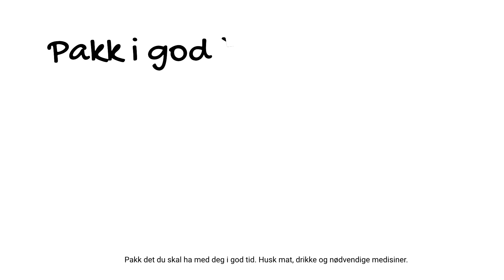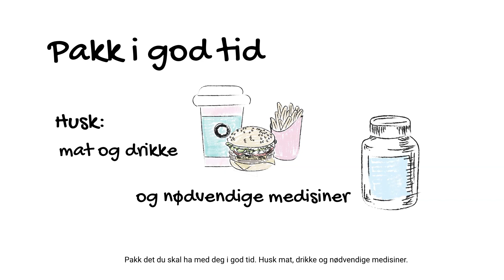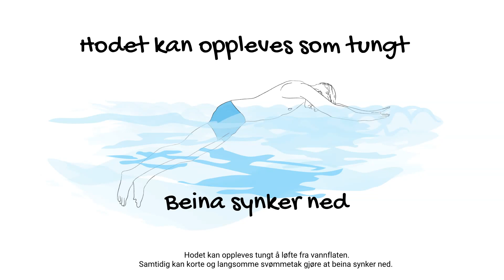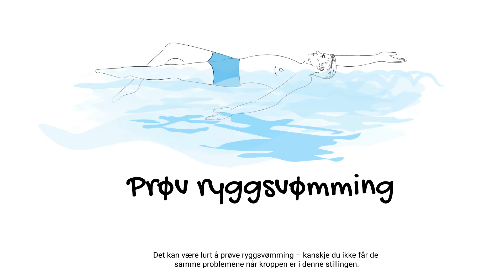Trygg i vann med parkinson: Tips til personer med parkinson og pårørende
Trygg i vann med parkinson

Vi forbinder sommer med sol, bading og svømming, men årlig drukner dessverre omkring 80 personer her i landet. Samtidig opplever flere personer med parkinson drukningsulykker. Det er viktig å være oppmerksom på at noen symptomer ved parkinson også kan oppstå i vann.

Norges Parkinsonforbund erfarer at det er manglende kunnskap om faren for drukningsulykker både blant personer med parkinson, pårørende, helsepersonell og badevakter.

Derfor lanserer forbundet nå kampanjen «Trygg i vann» med egne svømmevettregler ved parkinson, og informasjonsfilmer for å spre kunnskap om trygg svømming både til helsepersonell og offentligheten.

Filmserien består av 3 filmer:
Film 1: Informasjon og tips til personer med parkinson og pårørende.
Film 2: Informasjon til helsepersonell om hvordan de kan bidra med å spre kunnskap og forebygge.
Film 3: «Svømmevettregler» med tips og råd om «trygg i vann» rettet mot allmennheten.

Det er utarbeidet 8 nyttige svømmevettregler ved parkinson:

1) Planlegg svømmeturen
2) Ikke svøm alene
3) Si ifra til noen at du har parkinson
4) Ikke hopp rett uti
5) Symptomer på land kan forsterkes i vann
6) Snu i tide
7) Svøm regelmessig
8) Vurder omgivelsene

Prosjektet er støttet av Stiftelsen Dam
Produsent: Thau reklamebyrå for Norges Parkinsonforbund